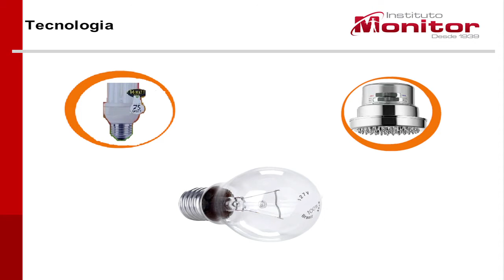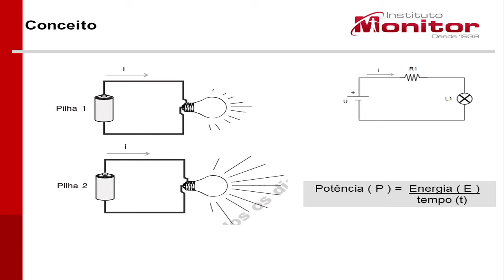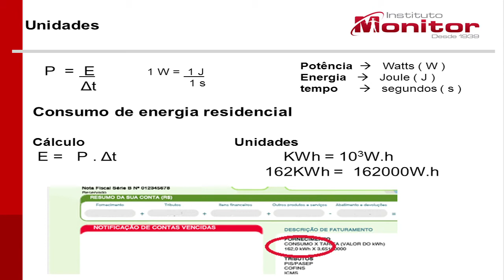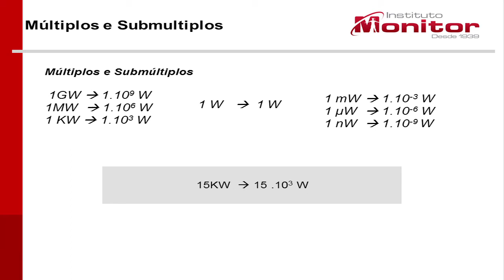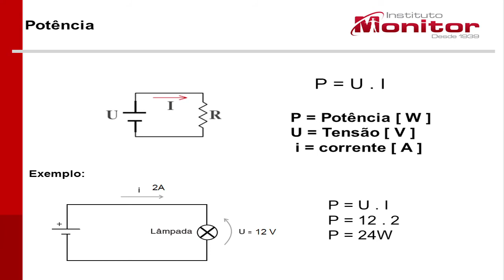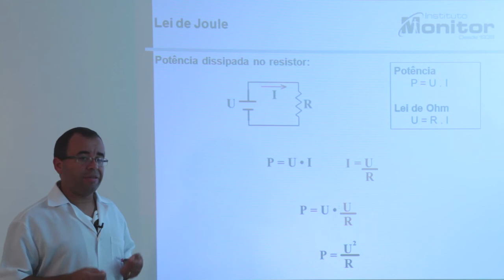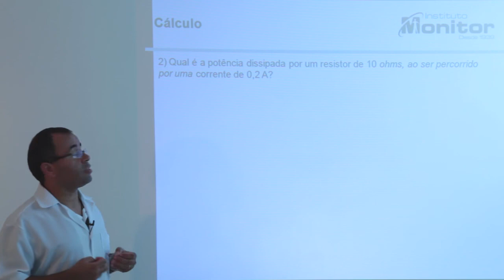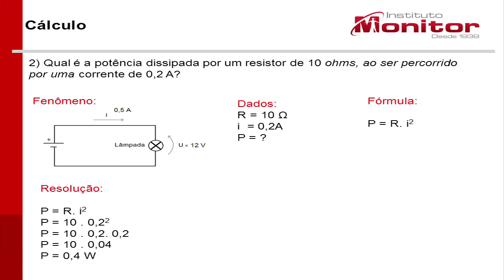123/FIM3 - Potência Elétrica